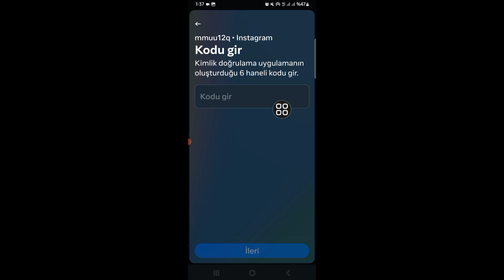Instagram 2 Faktörlü Kimlik Doğrulama Etkinleştirme